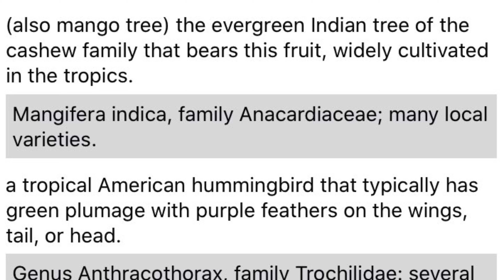Late Night Podcast | Pilot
Hello it’s me just Lui welcome back to another video!

What Is Today’s Video
▶️ Today I made up my mind and decided to make my own podcast!? It’s just a lol different it’s like podcast but me and you just sit back and relax and just hear me out! So enjoy the podcast!

Also follow my brother on Instagram @damn_johnny_
thanks

Mr. Gravy

Yeah that’s about it...
2020 Goals for Youtube
-upload more consistently
-interact more with viewers
-Be more creative
-Save money to make better quality videos